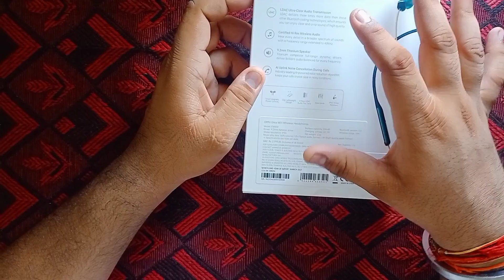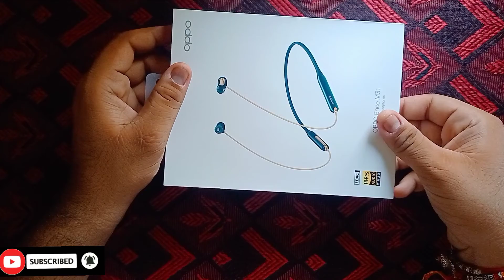Oppo Enco M31 Neckband Review | Oppo Enco full specification | Best Neckband under Rs-2000 Earphone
Oppo enco is bluetooth wireless neckband ,in this bluetooth 5.0 and and als have the LDAC technology and dual sound mode normal mode and enchanced mode it is very comfartable for ear and good in sound quality